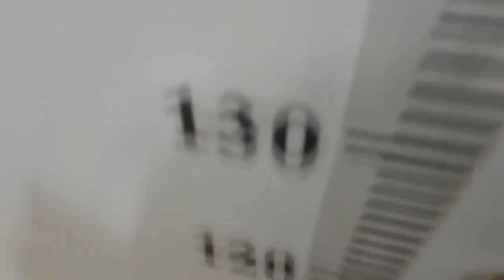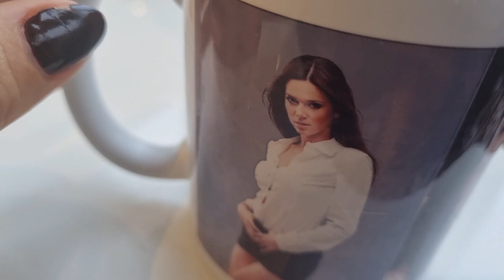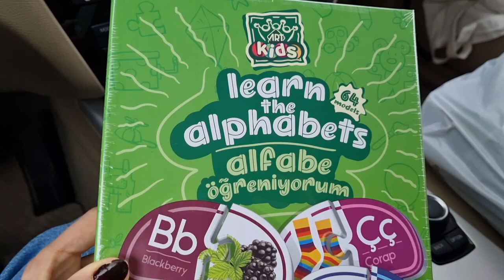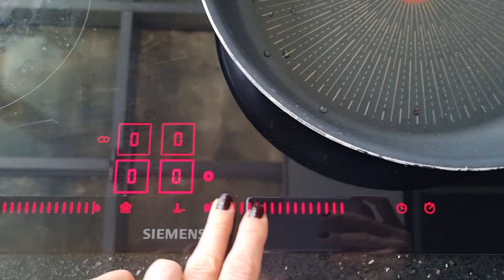Jedan dan u životu Tuncel porodice( recept od 10 miliona pregleda teta Gul dijeli sa vama!